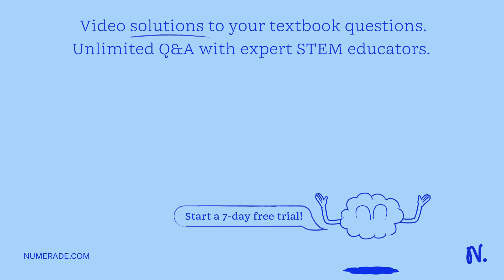In a Gieger -Marsden experiment , calculate the distance of closest approch to the values of Z=79 w…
In a Gieger -Marsden experiment , calculate the distance of closest approch to the values of Z=79 when an alpha-particle of 7.7MeV energy impings on it before it comes momentarily to rest and reverses its direction . How will the distance of closest approch be affected when the kinetic energy of alpha particle is doubled?